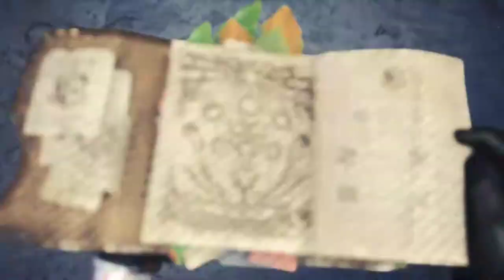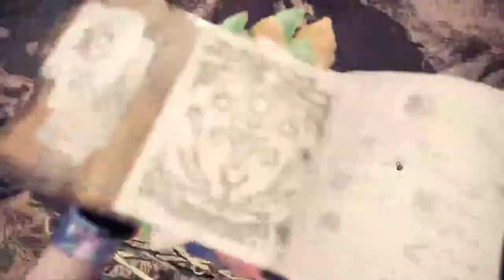【繁星】MHWI 魔物獵人冰原 下午 2020 1 22【2】